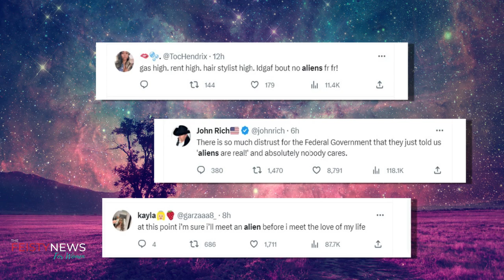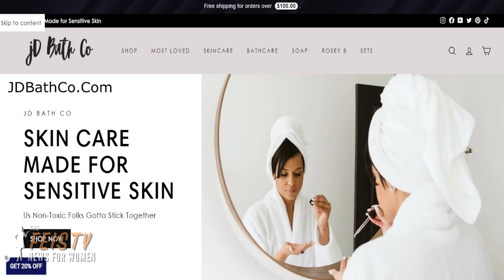Is Lizzo Cruel?, Why Do Men Love the Barbie Movie? | The FEISTY News for Women